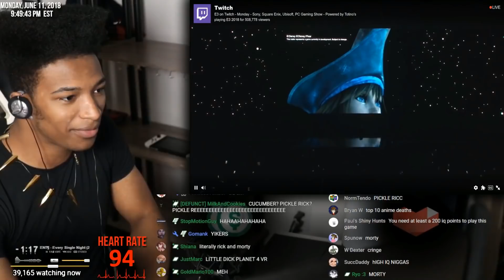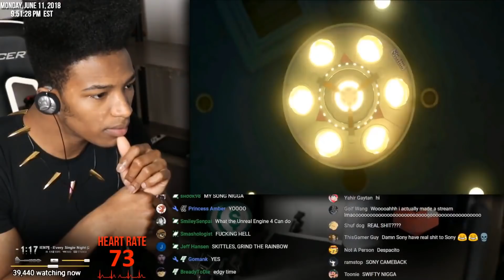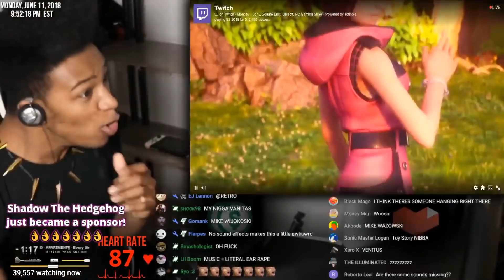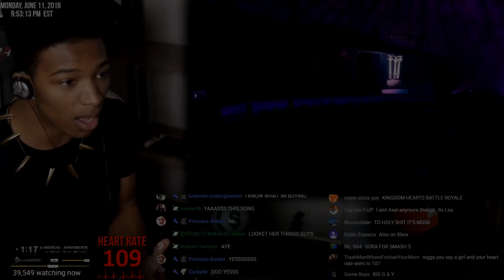Etika Is Suprised By Kingdom Hearts III Pirates of the Caribbean Trailer E3